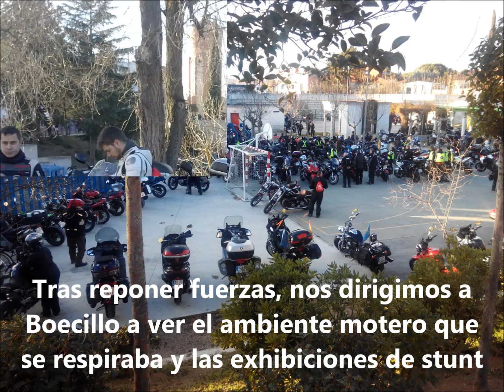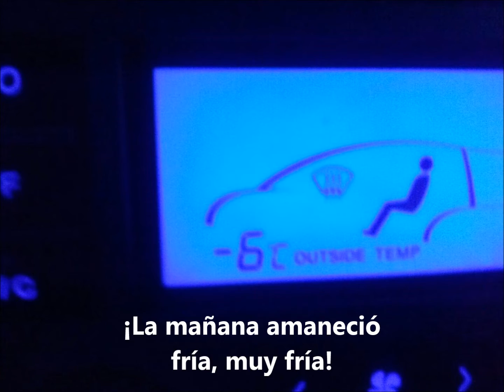PINGUINOS 2017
Pingüinos 2017